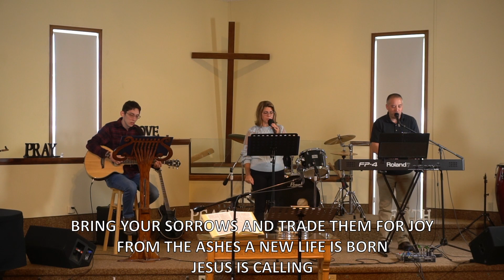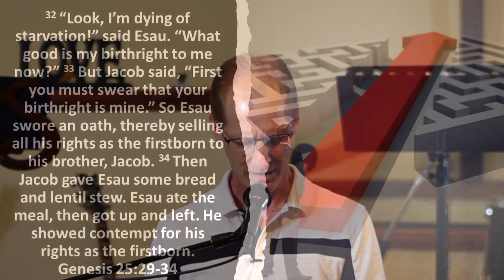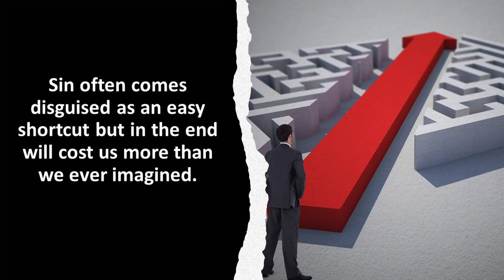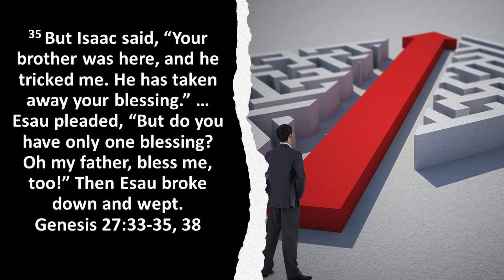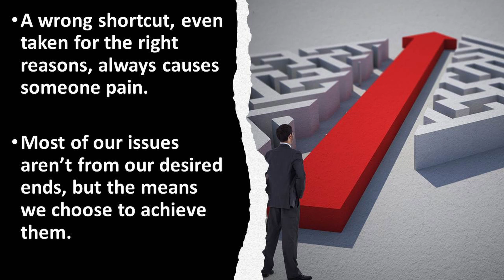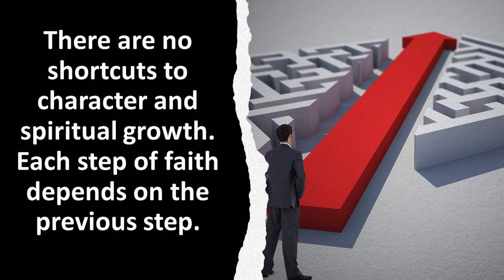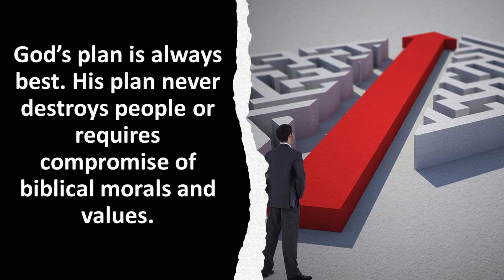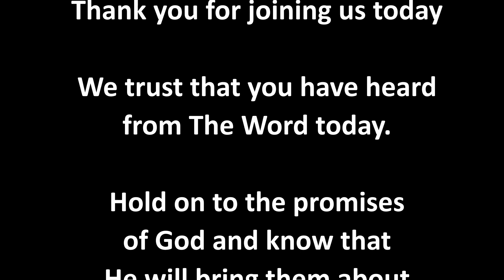Evangel Sunday Sept 10 2023 Skip The Shortcuts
Many of us have set out to achieve specific goals for our lives.  It may be to exercise more, or perhaps to eat healthier or reduce our reliance on coffee or sweets to get us through the day.  We go on our merry way and struggle from time to time because sometimes it’s just so hard to do the right thing.  Then, we hear about some miracle food or technique that will improve our results substantially.  All we have to do it take this supplement, or use this technique and we will become unstoppable.  Unfortunately there are no short cuts.  That miracle pill often has bad side effects as a trade-off.  The technique or strategy  may work for a short time but, eventually we are back to taking the path that includes work and we are now behind.
Let’s join Pastor Rob as he shares from God’s Word regarding a couple of characters who thought they could take a shortcut or two and came to regret it.
There are lessons to be learned and wisdom to be heeded.